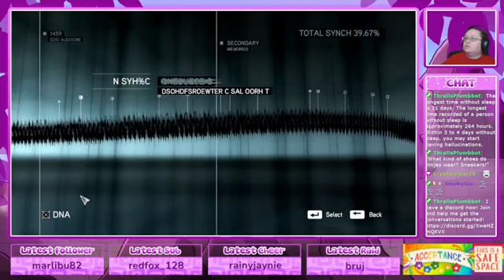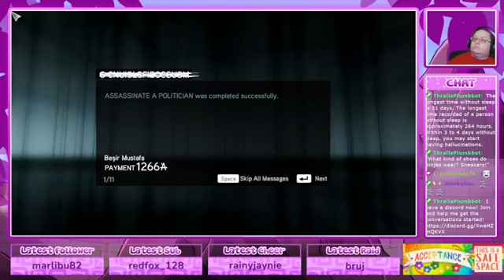Assassin's Creed PC Series Playthrough (Day 46) - AC Revelations Pt 9 (Twitch VOD 9/27/22 Pt 2)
My newest gaming goal is to play through the entire Assassin's Creed PC game lineup and 100% all of them before this playthrough, The farthest I've gotten before this was part of the way through Assassin's Creed 1.